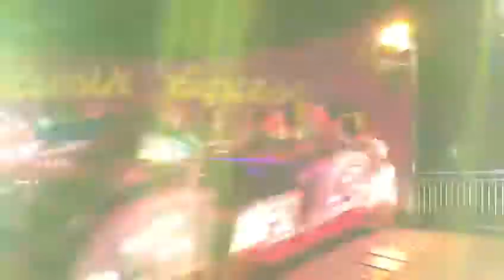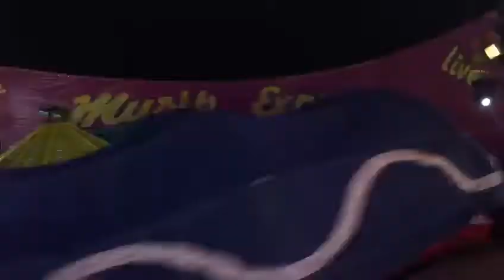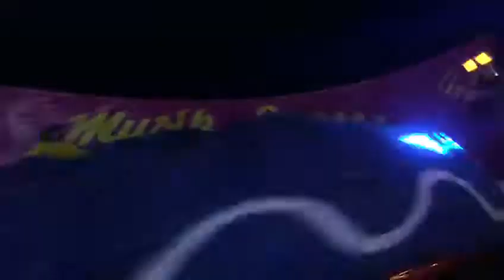Giostra Musik Express Marsico Copertino 18 09 2017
official page FB PavoStyle